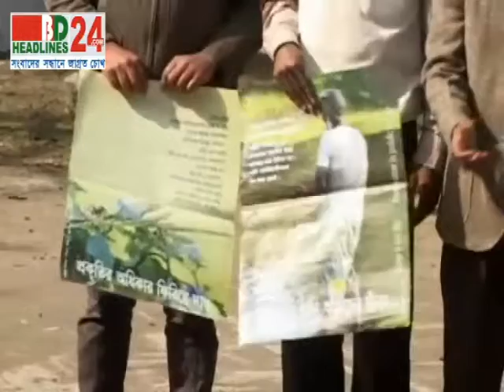BD HEadlines24 | First in Bangladesh, Visual News Portal